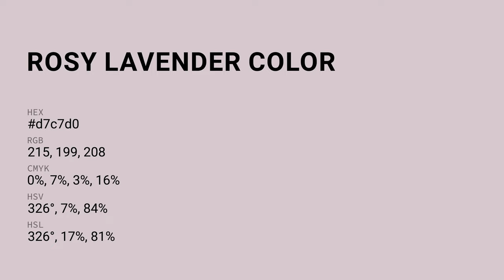Rosy Lavender color d7c7d0 hex color - Violet color - Cool color d7c7d0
What color is Rosy Lavender ? d7c7d0 hex color - Violet color - Cool color d7c7d0

Hex d7c7d0 Color Code is also known as Rosy Lavender color.